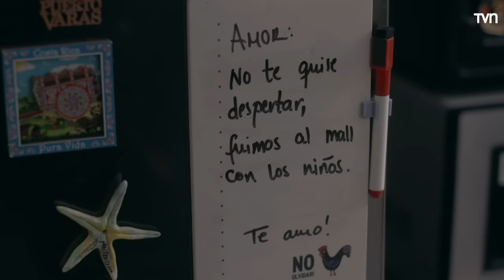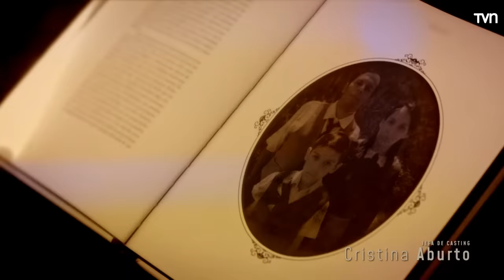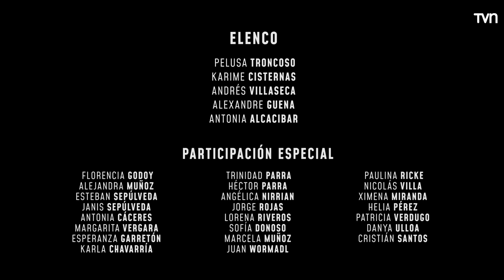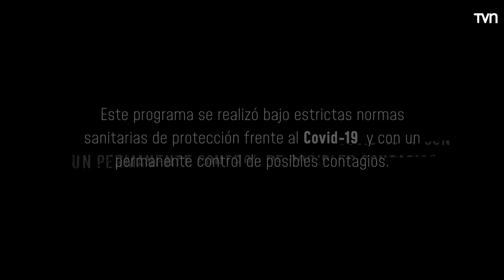La ronda de los niños | El día menos pensado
Una familia completa comienza a experimentar una serie de extraños fenómenos al interior de su casa, que no solo rompen por completo la paz de todos, sino que siembran la duda sobre qué realmente está detrás de cada uno de los fenómenos paranormales que están literalmente acosando a cada integrante de esta familia.

¿Chileno en el extranjero?